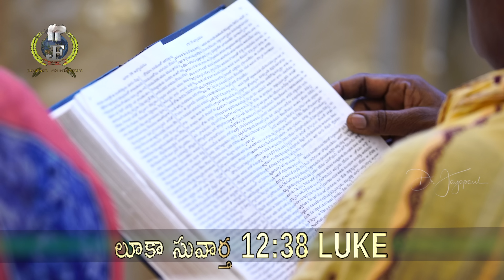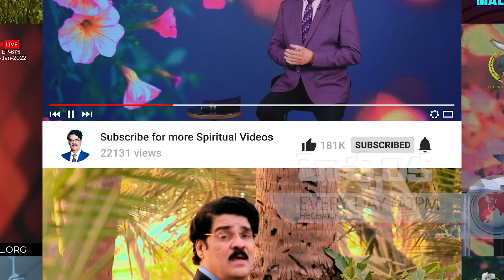రాకడకు సిద్ధమా? || Manna Manaku 1682 || Dr Jayapaul || part-5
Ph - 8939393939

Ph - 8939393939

Dr Jayapaul